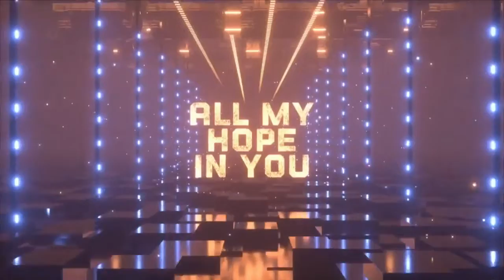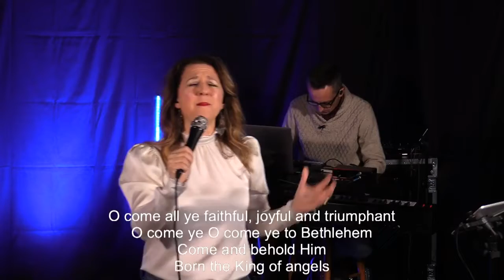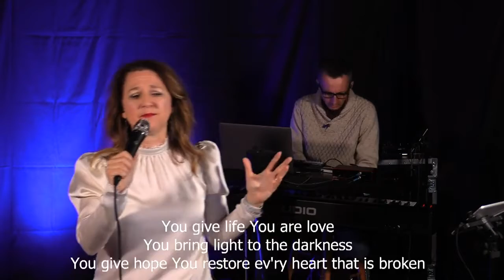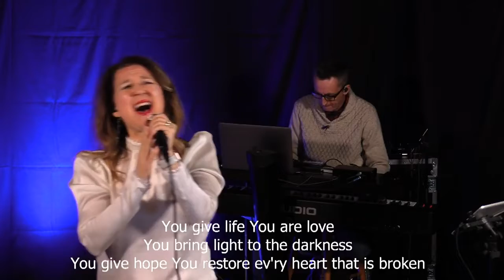Real Life Online Service 12-26-21